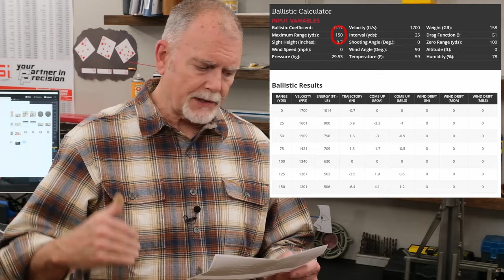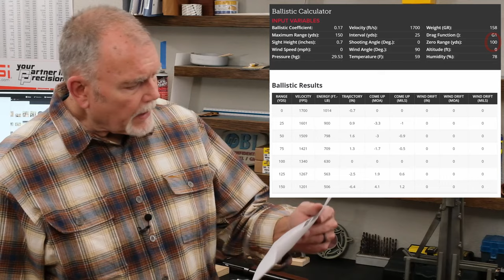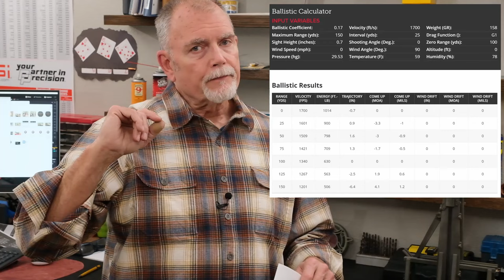How To Adjust Iron Sights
In this video we'll talk about how to adjust iron sights. Can't remember? I'll try and present it in a way you and I will never forget!